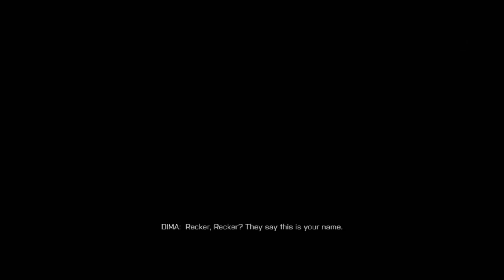Battlefield 4 Gameplay Walkthrough, Part 2: KUNLUN MOUNTAINS (Xbox Series/S)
Battlefield 4 is a 2013 first-person shooter video game developed by DICE and published by Electronic Arts. The game was released in October and November for Microsoft Windows, PlayStation 3, Xbox 360, PlayStation 4, and Xbox One, and is the sequel to 2011's Battlefield 3, taking place six years later during the fictional "War of 2020".

Stay Updated!